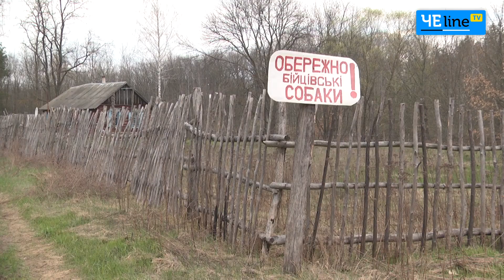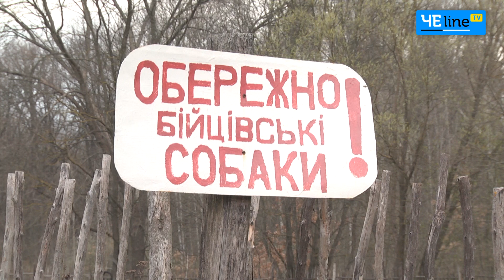Незаконный «бойцовский» питомник или «пьяный» стрелок: собачий скандал на Черниговщине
На Черниговщине пес бойцовской породы напал на людей. Бывший участник боевых действий был вынужден защищаться стрельбой.